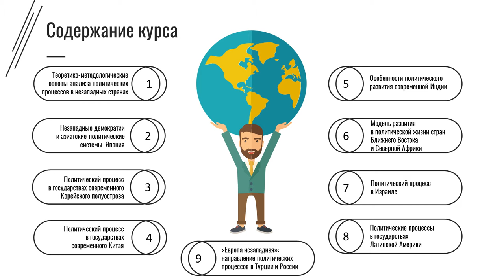Политический процесс в незападных странах. Корочкина В.А.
Вводная лекция.
Курс: Политический процесс в незападных странах. Корочкина Виктория Анатольевна, кандидат политических наук.